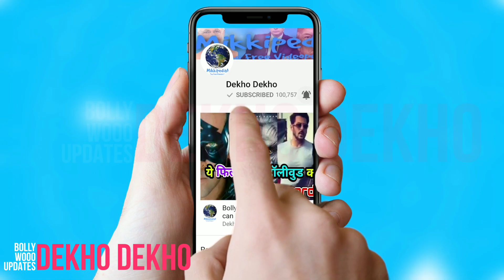War Trailer 2 Out, War new Video Song Update, Hrithik Vs Tiger, Vaani Kapoor, Siddharth Anand